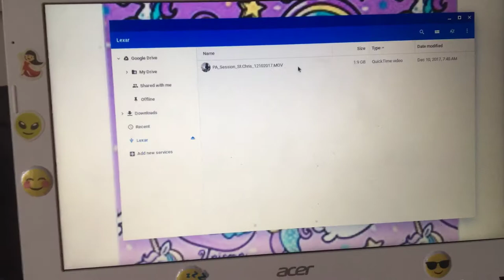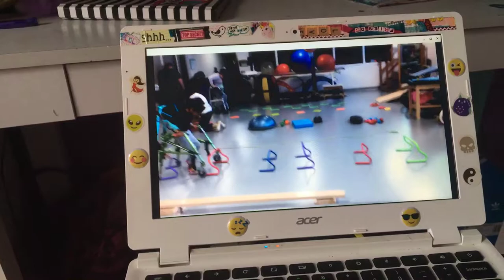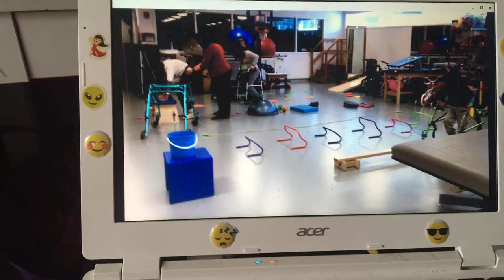What I did in the hospital that I was proud of 💖